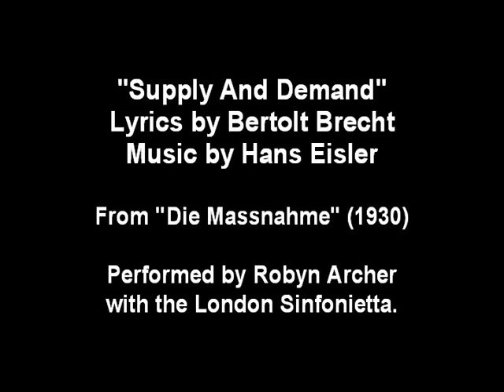Robyn Archer performs "Supply And Demand" by Bertolt Brecht & Hans Eisler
"SUPPLY & DEMAND"
Lyrics by Bertolt Brecht
Performed by Robyn Archer & the London Sinfonietta